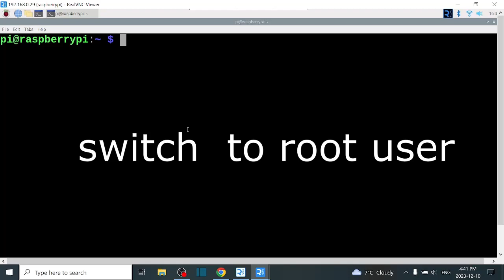Raspberry Pi user and root user, and switching between them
root user is a common Linux and Unix super-privileged person, who can do anything on the system.
pi user is a default account created by Raspbian installer.